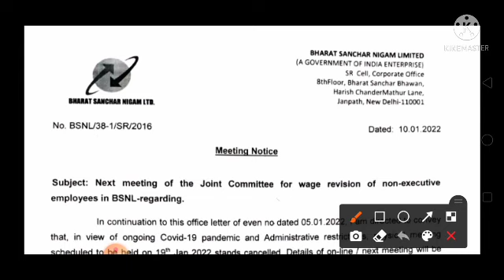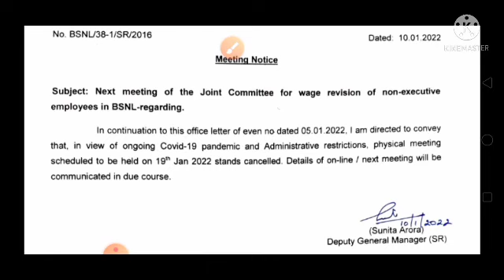3rd PRC latest news । very sad news। कुछ नहीं मिलेगा समझ लो भाई ।bsnl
The Corporate Office has issued letter today, cancelling the Wage Negotiating Committee meeting scheduled for 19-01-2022. The letter states that, the meeting is cancelled in view of COVID 19 pandemic and the Administrative restrictions and that the date of the next meeting would be informed in due course.